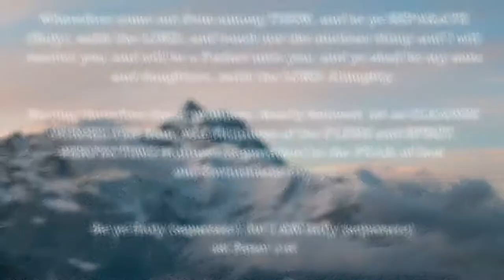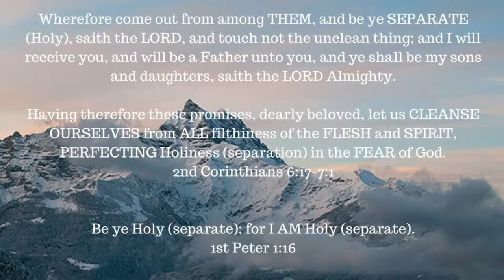ONE A DAY for the soul -- 6-27-17 -- Galatians 1:1-5